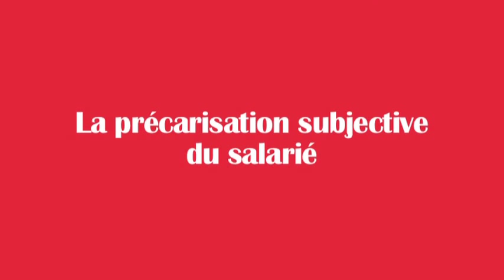Daniele Linhart | La précarisation subjective du salarié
Des réponses sur la souffrance au travail du point de vue de la sociologie, par Daniele Linhart, sociologue & directrice de recherche au CNRS.